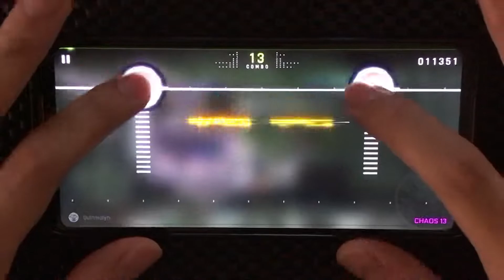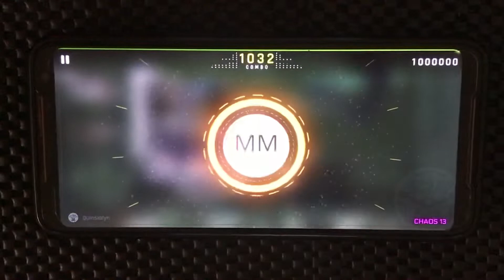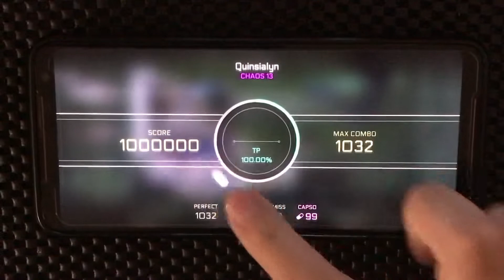【MYUKKE. IN CYTUS II】Quinsialyn CHAOS LVL 13 MM 100.00% TP ✔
Player: Ritxman

Basic Configuration:
Device: Asus ROG Phone II
Offset: 0.14

Game Information:
Song: Quinsialyn
Artist: MYUKKE.
Difficulty: Chaos lvl 13
Million Master 100.00% TP 1000000 pts

Buat viewers dari Indonesia, apabila kalian suka dengan video ini, kalian bisa traktir Ritxman Indomie di Berapapun traktiran dari kalian, saya akan apresiasi dengan memasukkan nama kalian di daftar donator / Hall of Fame